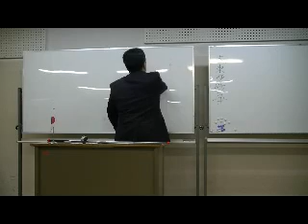14/22 「昭和天皇・前篇」 ～'10.12.25 黒田裕樹の歴史講座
平成22（2010）年12月25日に大阪で行った、第21回黒田裕樹の歴史講座「ご聖断下る ～昭和天皇・前篇」の様子です。黒田裕樹の歴史講座